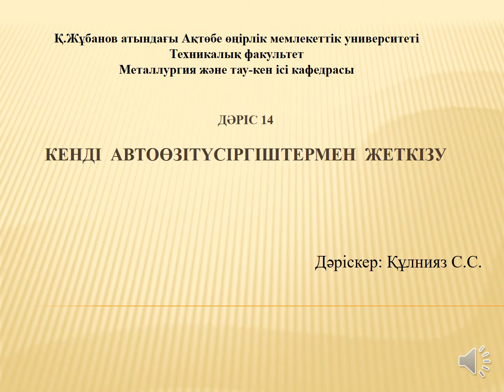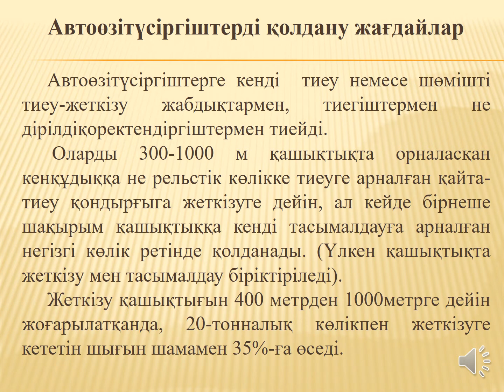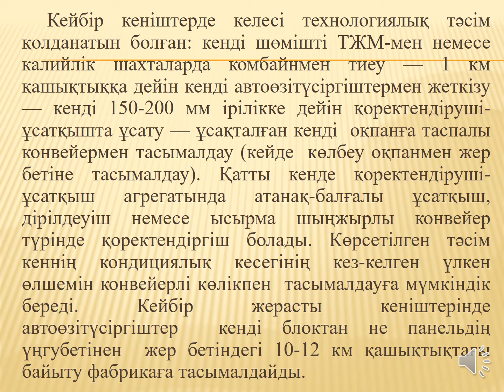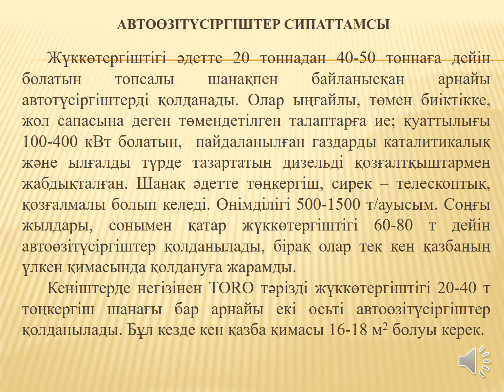дәріс 14 Жерасты тау-кен жұмыстарында кенді өндіру үдерістерін жетілдіру. С.С.Кұлнияз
Металлургия және тау-кен ісі кафедрасы, Дәріскер Құлнияз С.С.